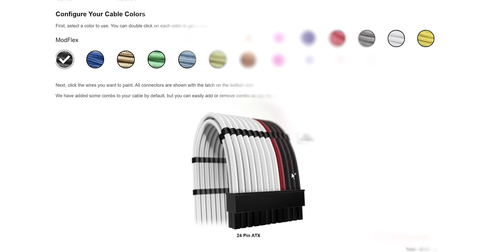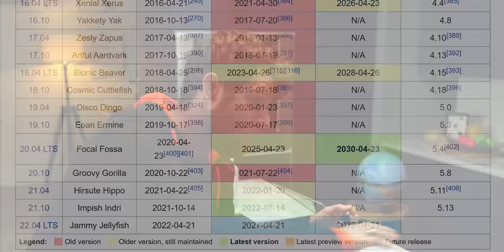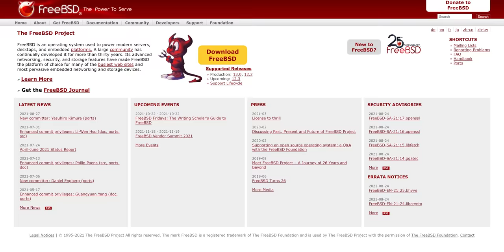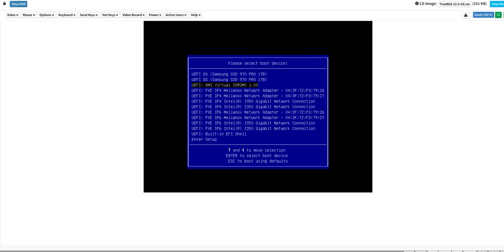We Finally Did it Properly - "Linux" Whonnock Upgrade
After months of performance issues and crashes, we endeavour to remove the last Windows server from our rack.

CHAPTERS
0:00 Intro